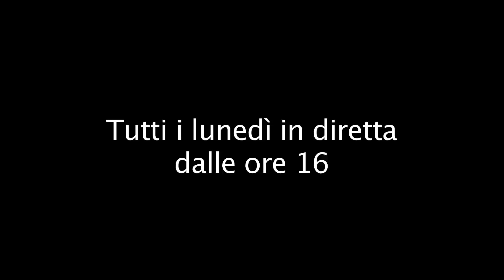Noi nel Mezzo - puntata del 12 aprile 2010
Emergency, certo. Con i dovuti distinguo e le dovute cautele (non comuni sui media tradizionali, a dire il vero). Ma anche le ipocrisie di Obama e il nucleare. Della Grecia e del presunto salvataggio (altro che salvataggio).

Intervista a Raffaele Morani, e al suo passaggio obbligato dai partiti alla politica al di fuori dei partiti.